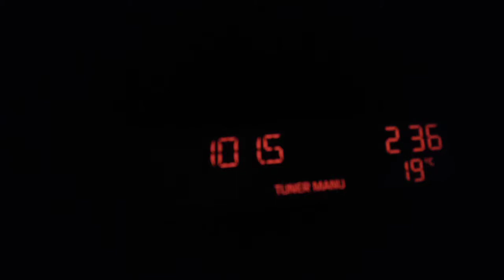101.5 Radio Dunav Vukovar in Backi Brestovac Vojvodina Serbia